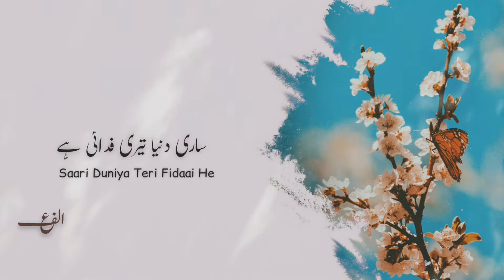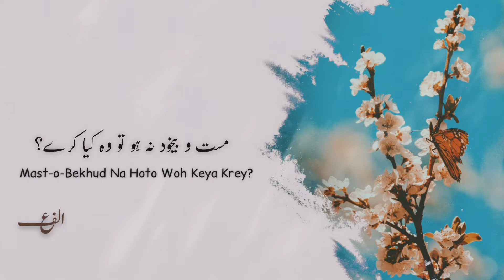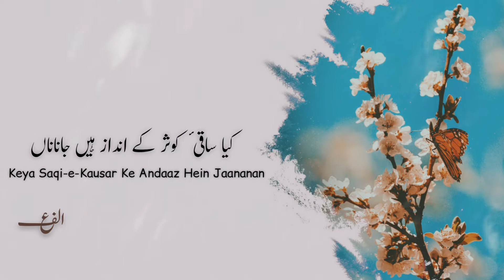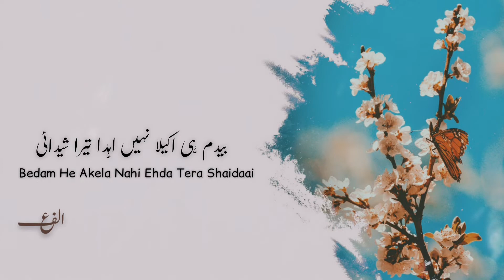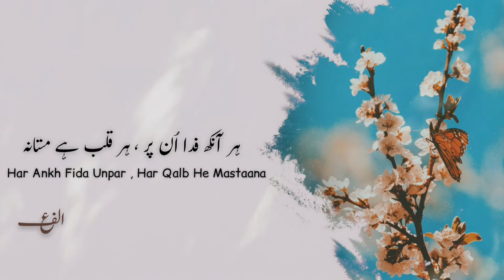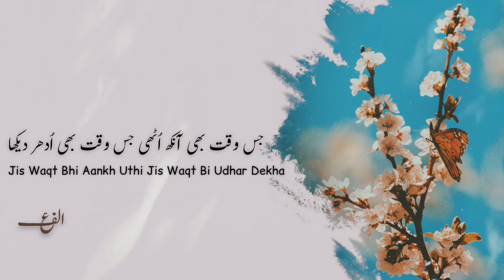Kia Saqi e Kausar Ke Andaaz Hein - Qawaal: Ustad Akhtar Shareef Sabir Hussain - Lyrics